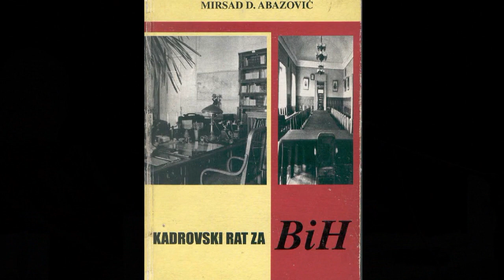BEJAT - PROMOCIJA U BUŽIMU - MART 2021. GODINA